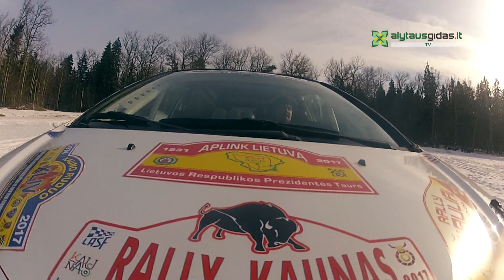„Dzūkijos ledo kelio" organizatoriai išbandė „Dailidkės" ledo tvirtumą